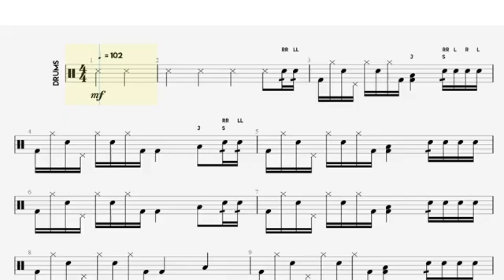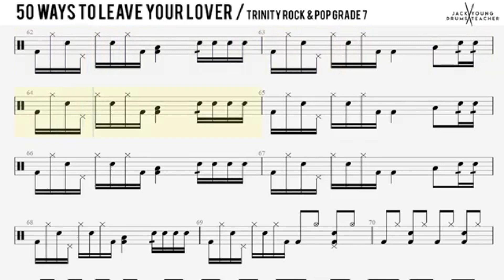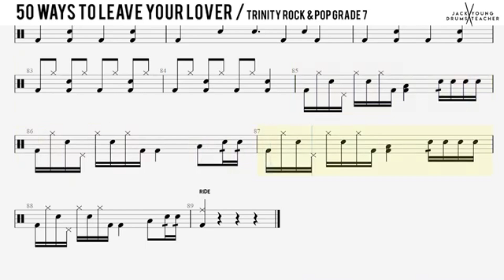50 เวย์